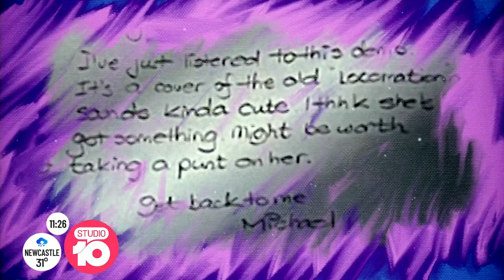Kylie Minogue’s ‘The Locomotion’ Turns 35!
A celebration of Kylie Minogue's career-making hit single 'The Locomotion'. Studio 10's Angela Bishop takes a deep dive into this classic hit.